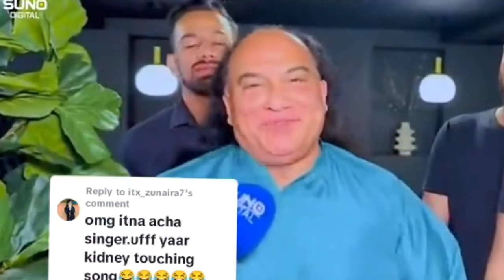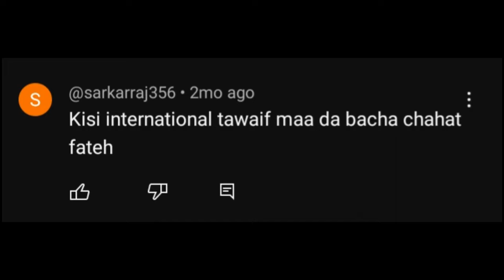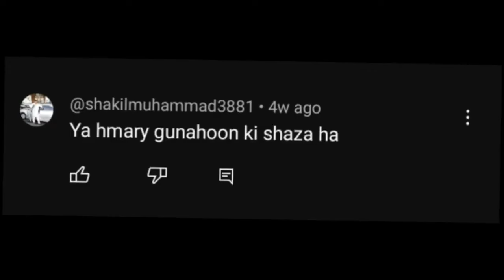Funny singer born once in a million years😅|funniest singer new Latest roasting video😂 | chahat Fateh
Funny singer born once in a million years 😅 ||funniest singer new Latest roasting video 😂 || chahat Fateh Ali Khan

And you are obliged to comment and tell us how you liked this video.

And if you want the next part of this video then complete 1000 likes on this video.

chahat fateh ali khan all the way from london